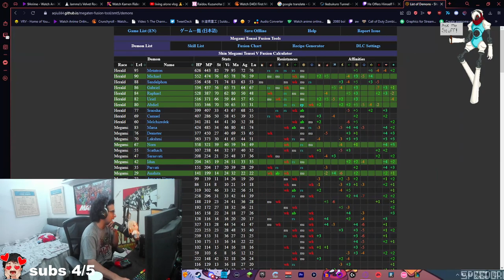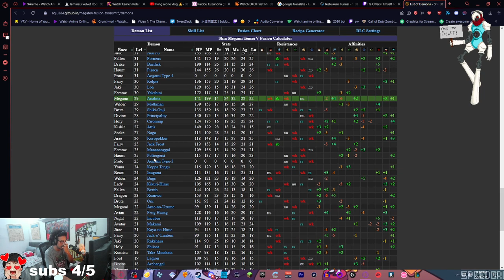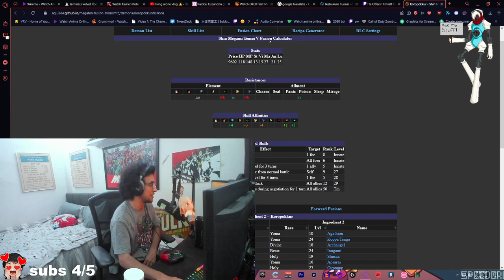Alright French Wolf GET OVER HERE!!! | !socials | !discord